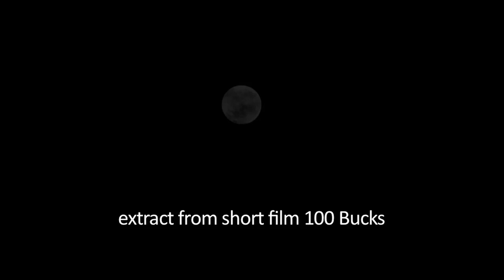Extract from short film 100 Bucks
Extract from short film 100 Bucks, a Lushdreamer Production, directed by Oshosheni Hiveluah and produced by Mutaleni Nadimi